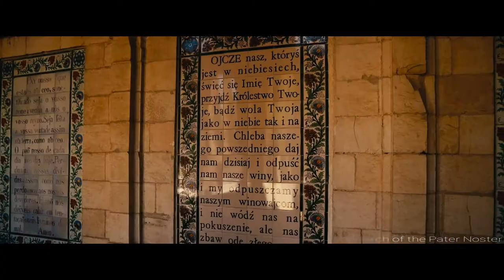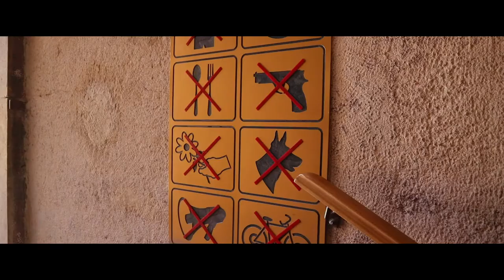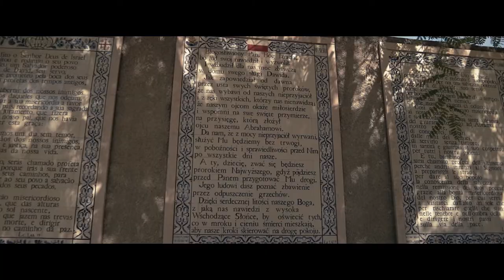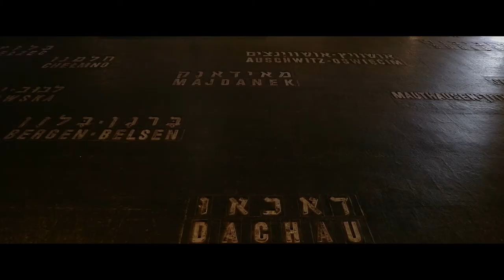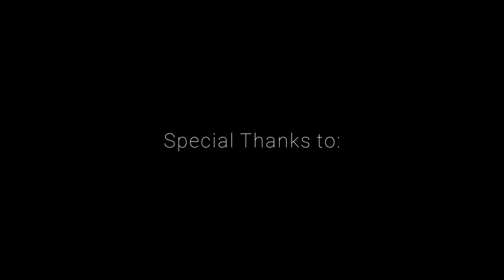Ziemia Święta - Holy Land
Film nagrany podczas pielgrzymki w czerwcu 2018 r.

The film was made in June 2018 during the pilgrimage.